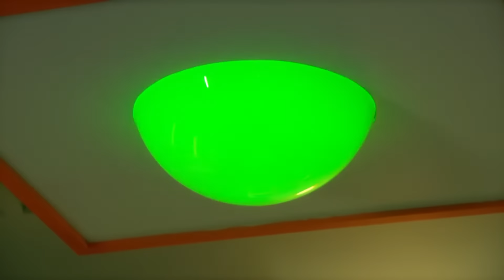🌾In the Night Garden English🌾 2 HOUR COMPILATION | WildBrain Zigzag